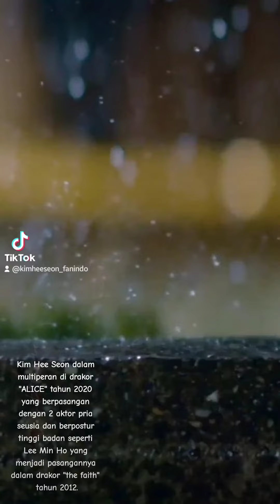KIM HEE SEON - "ALICE" (2020) KEDUA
Kim Hee Seon dalam multiperan di drakor "ALICE" tahun 2020 yang berpasangan dengan 2 aktor pria seusia dan berpostur tinggi badan seperti Lee Min Ho yang menjadi pasangannya dalam drakor "the faith" tahun 2012.

Setelah film layar lebarnya berjudul "sweet and warm" yang akan mulai syuting 2023 ini, Kim Hee Seon juga akan hadir dilayar kaca melalui drakor "gaslighting

KIM HEE SEON adalah aktor wanita Korea Selatan yang sudah merintis karirnya sejak usia 11 thn dan bahkan tahun 1998 sudah memenangkan "DAESANG (Grand Prize)" SBS AWARD saat usia 21 tahun.

Pada saat ini aktris kelahiran Daegu, Korea Selatan 11 Juni 1977 ini sudah memiliki satu anak perempuan yang lahir pada Januari 2009. Pada 19 Oktober 2007 KIM HEE SEON (KHS) menikah dengan seorang pengusaha perawatan dan kecantikan modern (semacam Beauty Care) bagi wanita kelas atas bernama PARK JU YOUNG (PJY) yang berusia 4 tahun lebih tua dari KHS. Selain itu PJY adalah putra dari pemilik grup konglomerasi usaha bernama LARKSAN yang bergerak dibidang Konstruksi Perumahan dan Perfilman (importir). Omset grup LARKSAN mencapai +/- Rp. 185 Milyar per tahun.

Tahun 2021 Kim Hee Seon terdaftar di Aktris Film Terkaya di Korea, dimana menurut analisis Wikipedia, Forbes & Business Insider, kekayaan bersih Kim Hee Seon (tidak termasuk kekayaan suaminya) diperkirakan sekitar 1,5 Juta Dolar Amerika Serikat yang sumbernya dari film, iklan dan menjadi duta produk fesyen, alat kecantikan, kosmetik, makanan dan minuman serta kebutuhan rumah tangga lainnya. Kim Hee Seon memiliki beberapa mobil sport mewah, salah satunya adalah BMW i8 (jenis mobil listrik).

Tahun 2021 Kim Hee Seon hanya membintangi acara realitas tentang tempat bulan madu di pulau Uddo, Korea Selatan berjudul "HONEYMOON TAVERN" yang tayang periode Juli - September 2021.

Pada tahun 2022 ada dua drakor yang sudah tayang yaitu "tomorrow" pada periode April - Juni dan "remarriage and desires" pada periode Juli - Agustus yang lalu. Sedangkan ada film layar lebar berjudul "sweet and warm" yang mulai syuting tahun 2023 ini